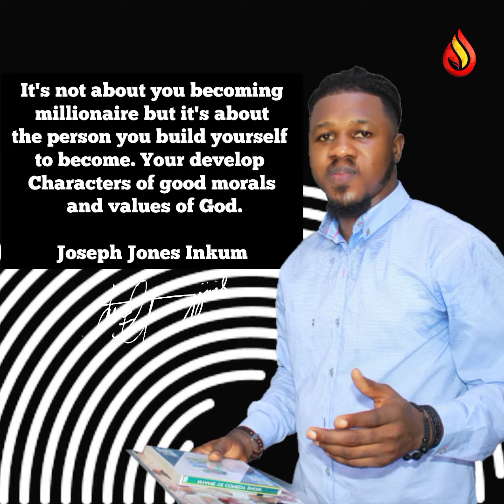Helping winners to win more. MX yourself - Joseph Jones Inkum